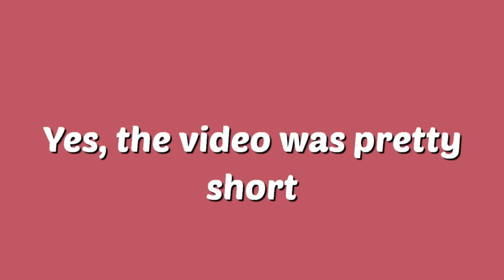kpop idols at award shows in a nutshell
Mostly BTS and BLACKPINK. Like for part 2.
I DONOT OWN ANY OF THE CLIPS IN THE VIDEO I am only responsible for editing. Love y'all! ❤️